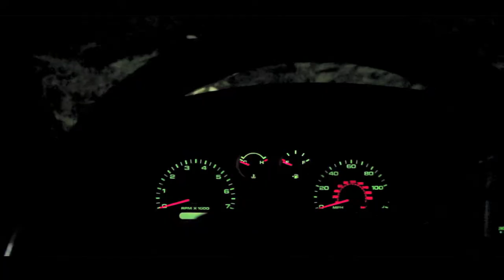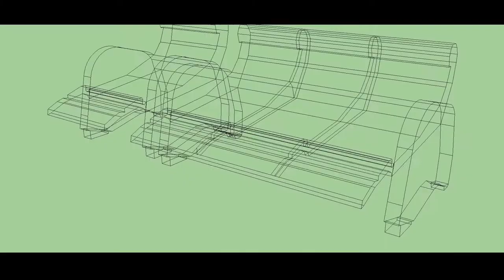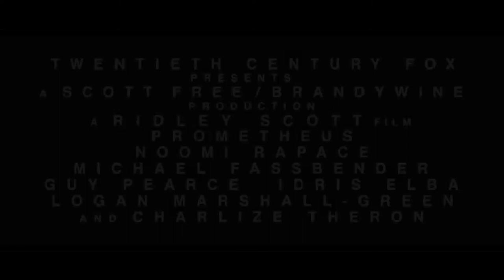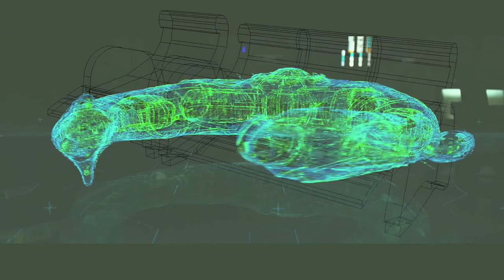MotP Couch: The Prometheus Trailer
Movies on the Projector (MotP) is a group of friends who gather to watch movies and just to have a great time.  I built a couch... and in Honor of a recent movie that has positive affects on the group, I made a release trailer for the couch as a shot for shot remake of the Prometheus Trailer...